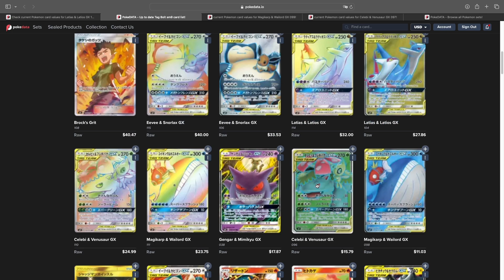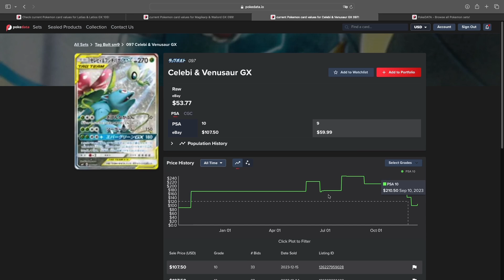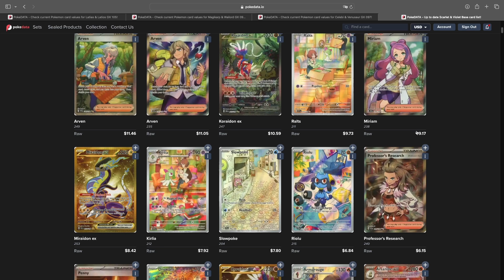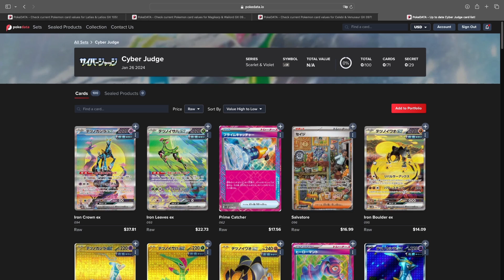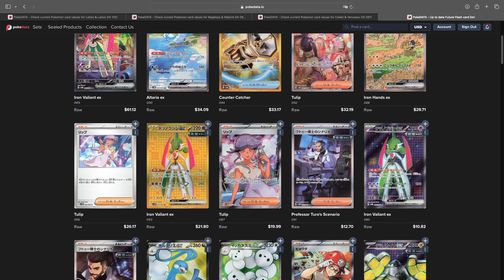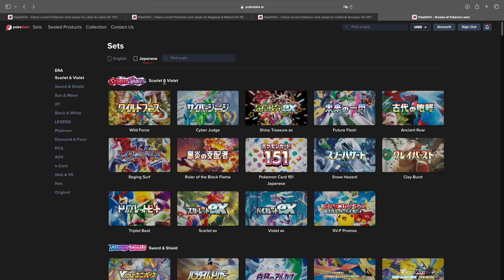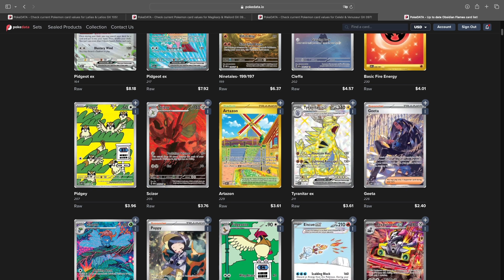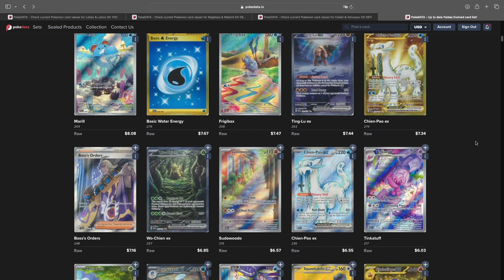Poke Investing Week 6 Sleepery!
NIE JEST TO PORADA INWESTYCYJNA Zachęcam!